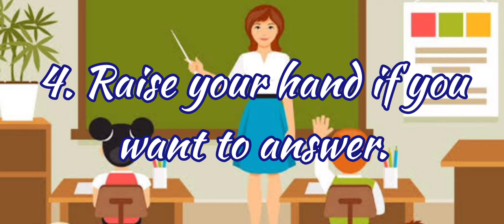Classroom Rules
Classroom rules in demo teaching..